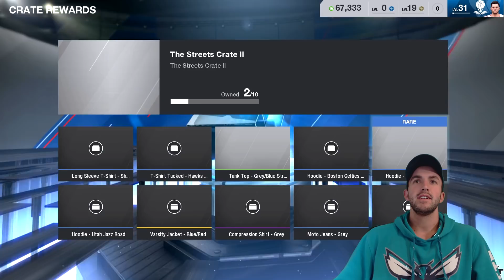NBA LIVE MOBILE YOUTUBERS TAKE OVER NBA LIVE 18 + CRATE OPENING!!